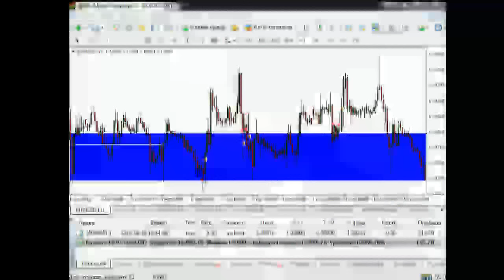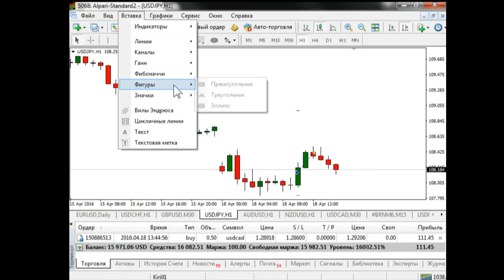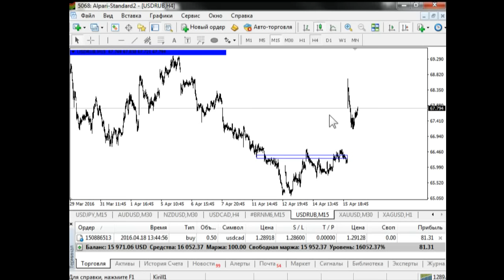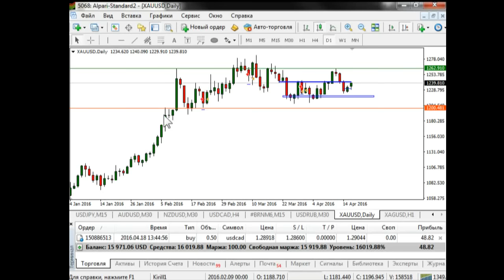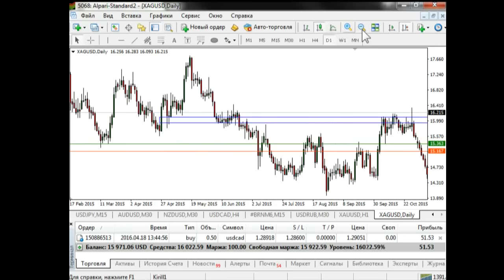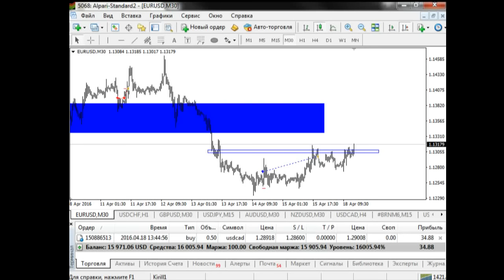Безындикаторный анализ основных валютных пар за 18 апреля 2016